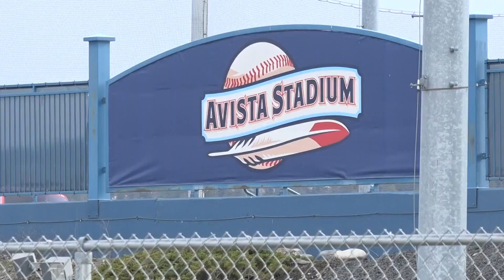$22 million renovations coming to Avista Stadium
Avista Stadium is set to under go a multi-million-dollar renovation project in order to be in compliance with Major League Baseball.